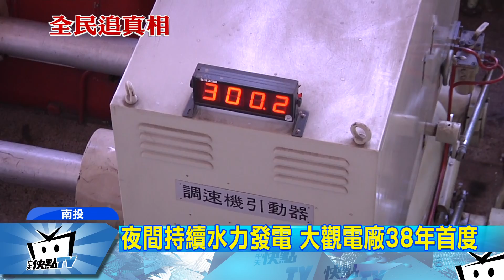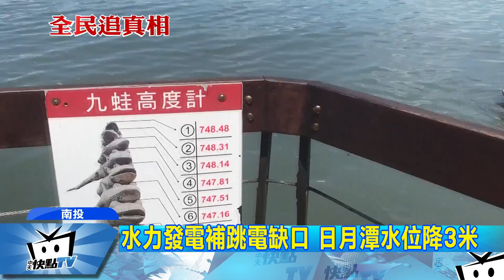20170816中天新聞 水力發電補跳電缺口 日月潭水位降3米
南投日月潭，這次為了應付台電跳電，大觀電廠緊急在夜間，抽取600萬噸的湖水，進行水力發電，相當於3400座標準游泳池的水量，也因此造成日月潭水位下降了3公尺，許多遊艇業者，都趕緊把船駛離湖邊，避免撞擊，大觀電廠人員也透露，在電廠工作了38年，這還是頭一次在夜間持續發電，可見缺電情況有多緊急。